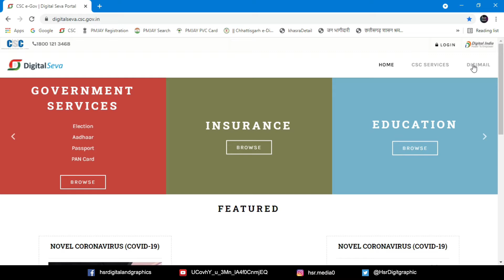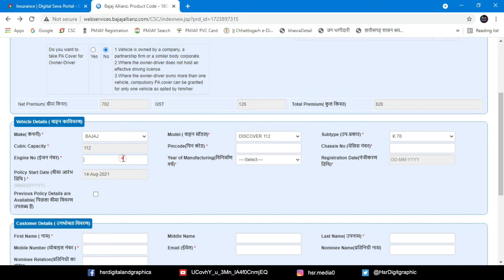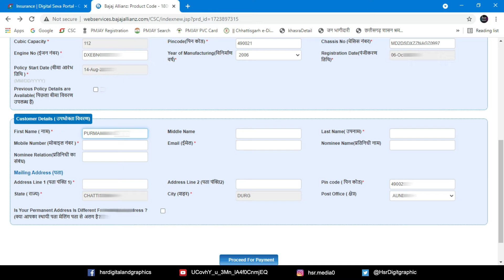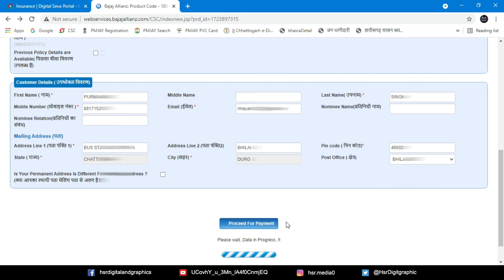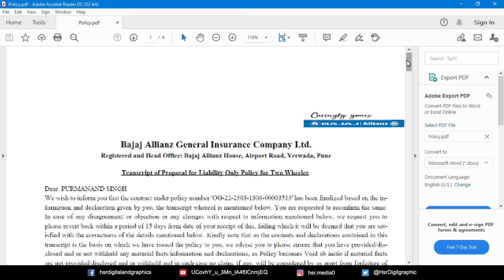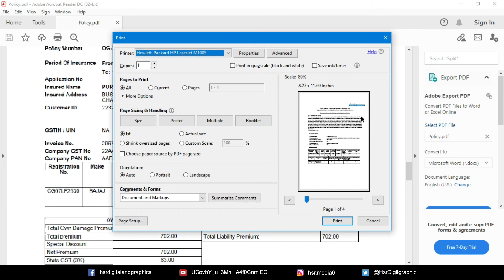THIRD PARTY BIKE INSURANCE KAISE KARE | सीएससी से बाइक इन्सुरेंस कैसे करे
how did you like today's video

This is My Setup:
Android Phone - Samsung Galaxy J2
Tripod - Sonia PH770
Nikon D5300/18-140mm/50mm
Light Stand - Hootvilla
Softbox - Godox Octa80CM

Video Editing Software - Wondershare Filmora X and Adobe premier pro cc